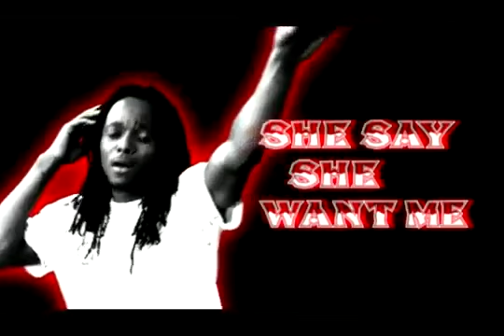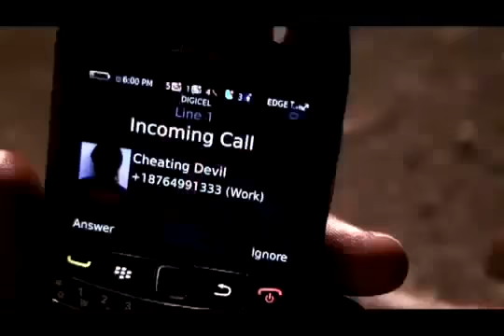eXile di braVe ft Kamar i, Ras Cali Patience Medley